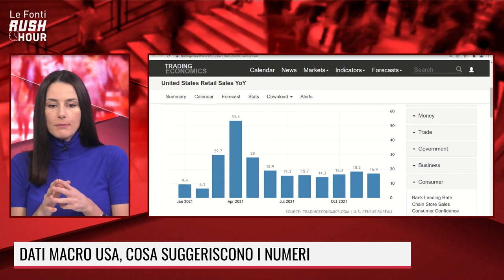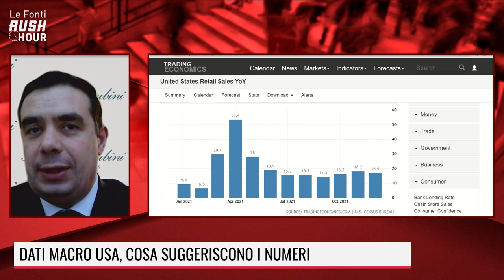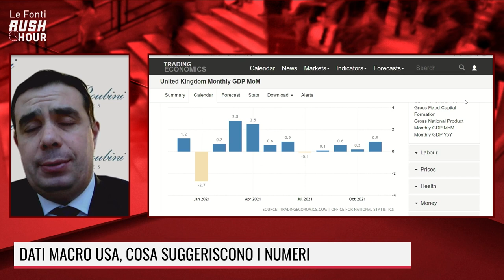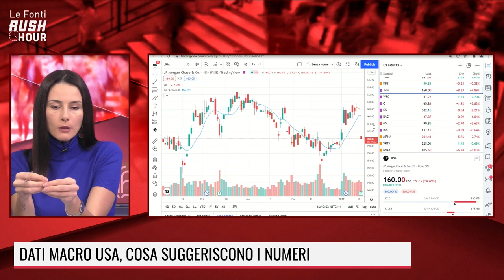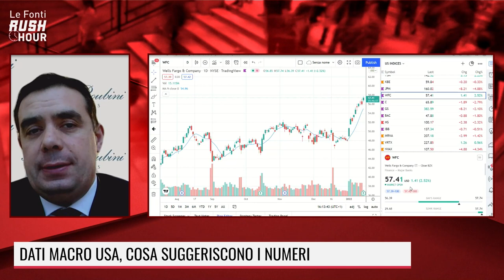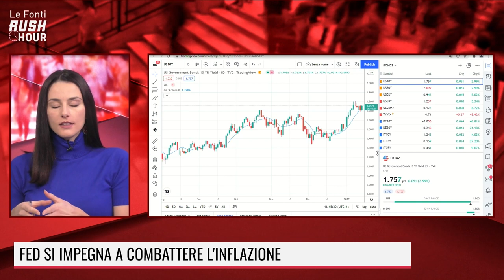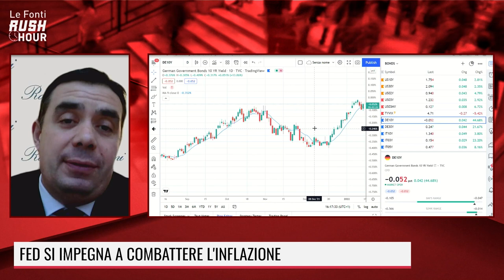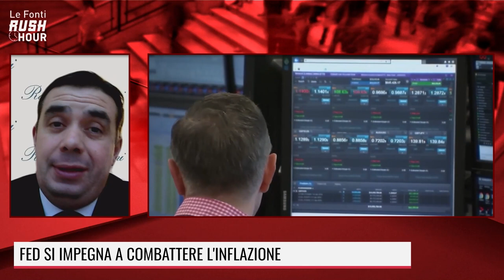BANCHE USA IN ROSSO POST TRIMESTRALI, VENDITE AL DETTAGLIO IN FORTE CALO. IL COMMENTO DI ROSA